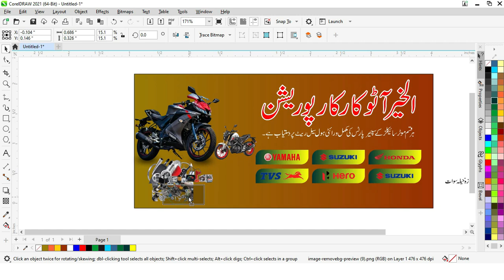How To Create | Alkhair Auto Car Banner Design | Free CDR File I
Welcome To @HouseOfWrites YouTube Channel, In This Video Tutorial I Will Teach You How To Create | Alkhair Auto Car Banner Design | Free CDR File I banner coreldraw cdr Design Tutorial

📍 Note :    If there is any problem with copyright. I will definitely take action, delete things if necessary. But don't give me copyright.